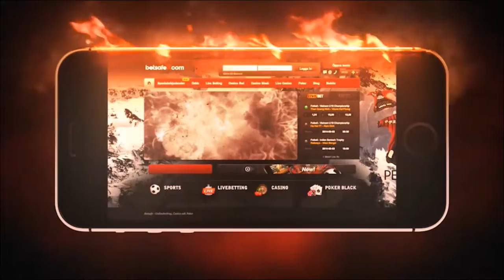Finn Rosenthal om netværket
Rungsted Ishockeys Partnernetværk var samlet torsdag morgen hos den gode partner Club Riva på Rungsted Havn, og lejligheden blev benyttet til at få en hurtig statusopdatering fra netværksleder Finn M. Rosenthal.